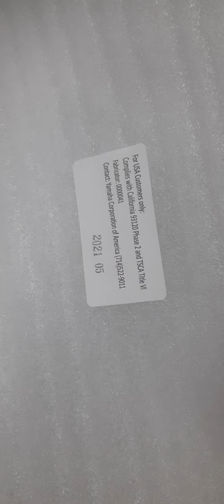Yamaha C40//02 Unboxing and Full Review | Order Now RDX Music Store Indore